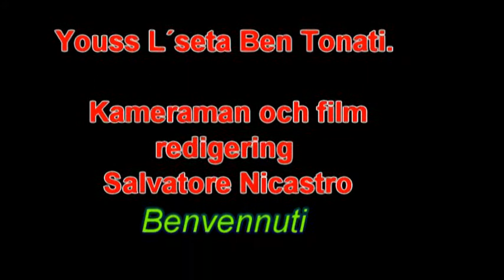Eddie Oliva con La Nazionale Pizzaioli Acrobatici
Al Ristrorante Michelagelo Gamlastan  di  Stockholm Canta Eddie Oliva
ospiti i Ragazzi della Nazinale Italiana con lo show.Producent Salvatore Nicastro